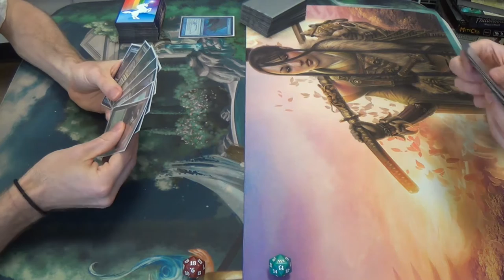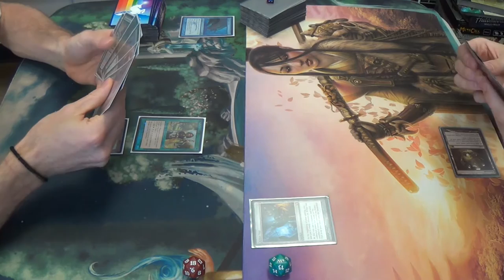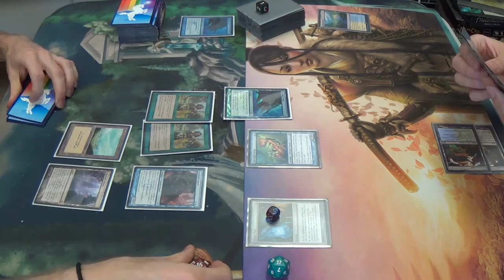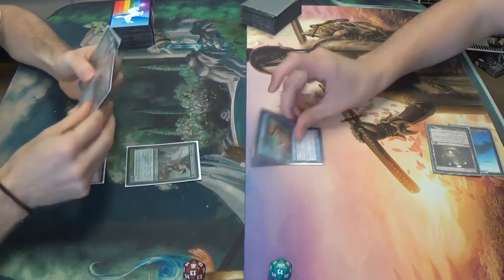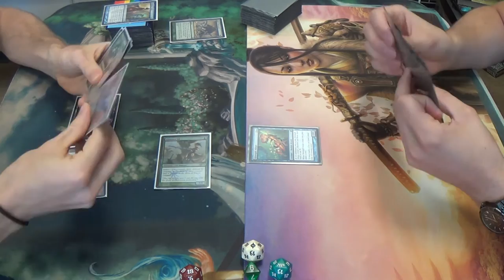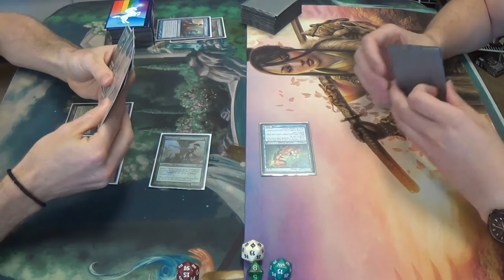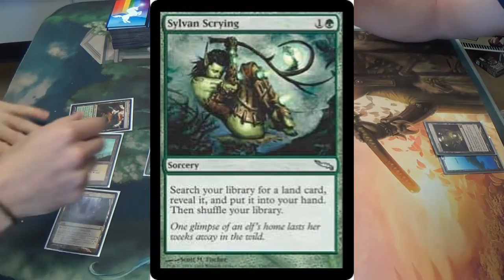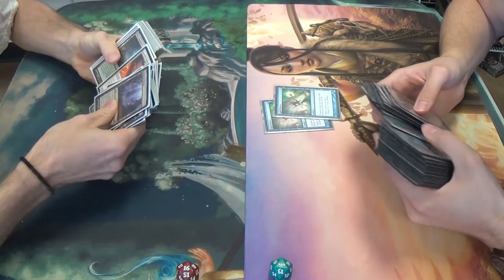Modern Magic — Simic Infect vs. Collected Merfolk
I don't call myself T1GlistenerElf for nothing! I do enjoy playing this type of strategy, and I like how technical the deck is to play and how flexible the gameplan can be, going long in some games but able to kill on turn three as well.

Somehow (i.e. staying up late), I found a bit of time to get this one out to you before the weekend. What do you think of Collected Company in an off-color tribal like Merfolk? Personally, I like it, as it helps Merfolk to get that critical mass of lords that they so desperatedly need in order to play past creature-kill spells wrecking their game plan. It also gives them reach past Wrath spells and the like. Also, I hope that I didn't intimidate him by telling him his plays; that wasn't my intention at all, but I realize that it might have been rude after the fact.

Here's my decklist for you all to see:
Creatures
4 Glistener Elf (forget alphabetical order when the creature is this good)
4 Blighted Agent
4 Noble Hierarch
1 Spellskite
Instants
2 Become Immense
4 Might of Old Krosa
3 Remand
4 Spell Pierce
4 Vines of Vastwood
Sorceries
3 Distortion Strike
4 Gitaxian Probe
2 Sylvan Scrying
Lands
4 Breeding Pool
1 Cathedral of War
1 Dryad Arbor
3 Forest
1 Ghost Quarter
4 Inkmoth Nexus
1 Island (mine is Snow-Covered)
4 Misty Rainforest
2 Pendelhaven
Sideboard
3 Apostle's Blessing
2 Dispel
1 Krosan Grip
4 Nature's Claim
1 Spellskite
1 Spreading Seas
2 Viridian Corrupter
1 Wild Defiance